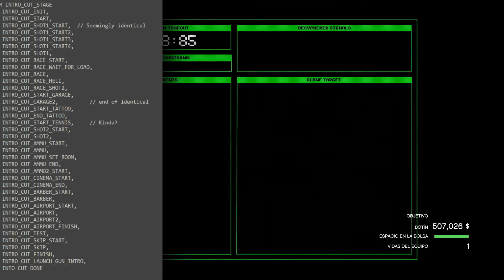NOTICIAS GTA5 Online! NUEVO COCHE! INFO DLC! CAYO PARCHEADO, CONTENIDO ELIMINADO y MÁS! Cjp_Mystic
¿No te deja unir? ¡SIMPLE! Busca La MystiCueva en google

🔴MÁS INFORMACIÓN:

Mateo
El_jaar
Diego tol
chemi
Christian vasquez
mario sandate
Maximo kyouma
Pastel fachero
sr.rey99
Jayt24
Alan tambriz
Chinocr
Ian hernandez
adsksdksdjksd
Ghost
Elimio Guerra
Fyus
Zuriel Garcia
Brandon Ascensio
Max
victorm
798Agus
Luis jaaziel
Jonas
Emiliano Arteagaguti
chrstian chavez
Mauricio
Clemente davila
Jared MX
Sietee
EmanueeL
Kisorx
Zolag_karp
TheDavidFn
extra240_toxic
Dilan
shadowlucifer
kobal
franquito
ivan
panconpalta
Carmen Ortega Monrabal
PITINTOTHE
txema alcapone
el roker
Alexander Villanueva
E-X-E-C-U-T-I-O-N-📡☠️
Mateo llamazares
Héctor Becerra
jhostyn Ibañez
xAlexis MH
jhoel cruz Verá
Nox Fx
Yael flores
Luis murillo
Luis 18
Jaiem moran reyes
alex
EL ESTIBI
reszytx
Manu romero
Melisa Henao
UnderBROmc
Juan salazar
Shadowlucifer
Gabrielyt
Facha hernan
POPEYE YT (OFICIAL)
xx Benjaxx
JORGE TIRADO TALLON
VlDarkLvx
Pedro Pena
Tomas HD
_ByFran2003
Luis_YT
Pedro Julio
Isaac Brito
Pan con Palta
Kode 23
Joao
BriskRug3
Julian Maceiro
Cristian Gutierrez
Hyp3rBoi
Pool YT
Tas_asfra
Karin zele
Miguelito Vidal
Salvador Leon
Karina Olguin
Juanox 3000
MR Terodactilo
Marvalber6878 Gimenez
SILX uwu
Manfred
Aizen Hollow
Richardjr22
HumbertoMTZ
MarcosZupa
AgenteAngel
JVEUHAA
Miguel Andrade
Istar Jvier
Djay
LLeonard Masip
Jovanymm
Giancarlo Calzolari
Alvaro Cuellar
Yodi Ampudia
Morgan
Alexis monyorni
Alex
Zando King
Paul Aragon Diaz
dHenBRUTO
Vene Gordillo
sexsoneytor
Mr TACHAS
Nohaila skaf
Kevin Oscar Garcia
ASESION VBR
Antonio Luna
XXDANIEL1001XX
HAIZAM G
Ronaldo Estrada
TobioAtom
HerHexy
VeneGordillo
Santiago Tadei
MARTIN
THE MATRO
Santiago
Cjp_Brian
SACAHRIEL LOPEZ
Dark
videos extraños al reves
jorgeihgl__25
INFINITUM
__Raul
Cozzy cuz
CACHAZFLOW51
Rocio Pastelito
asdghash
Julio ST
Dilan Olivares
Xamir Perneth
Kifflom
aeiou
daniel reyes
SIR LION KING
SteezyOG420
LilErin
Ender 908
Planet Scarlett
JOSU3 YT